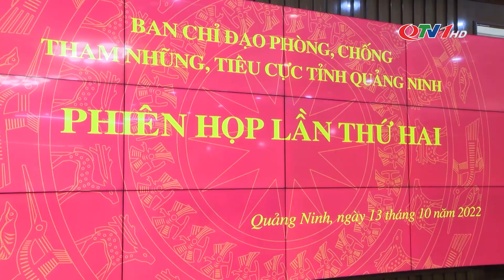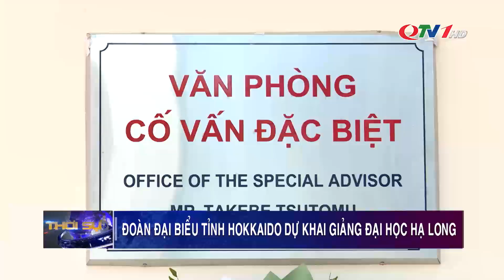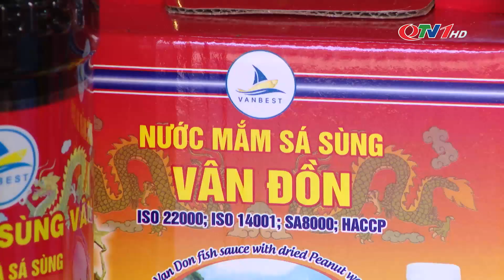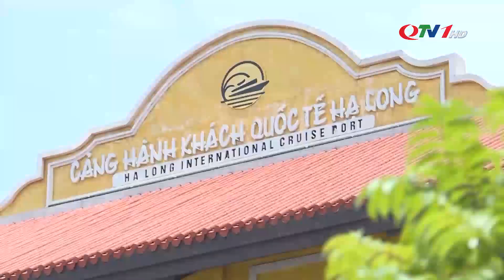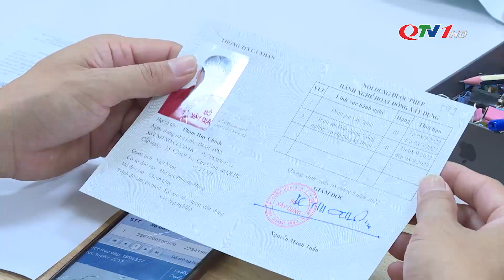Bản tin thời sự 19h45' ngày 13/10/2022